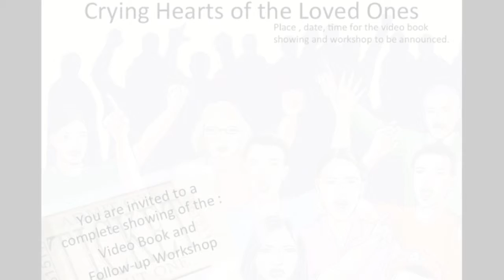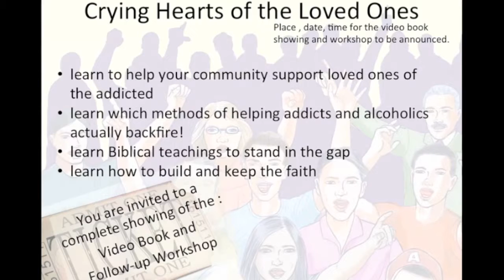Crying Hearts of Addicted Loved Ones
FREE Video Book: Drama of Parents fighting to save their addicted loved one. Watch book free at: